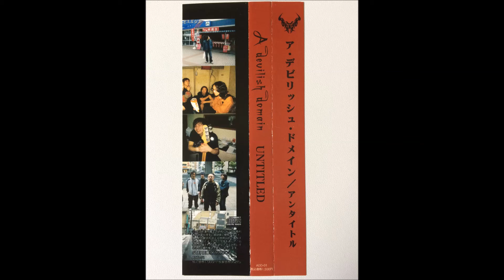A devilish domain 6.My Sweet Revenge -UNTITLED-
The legendary heavy metal band that was active in Osaka Japan.